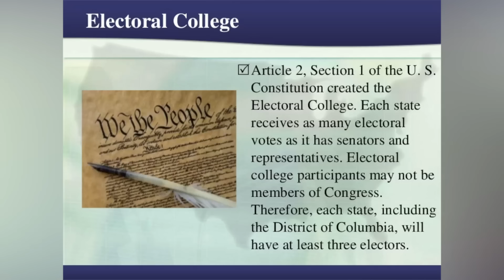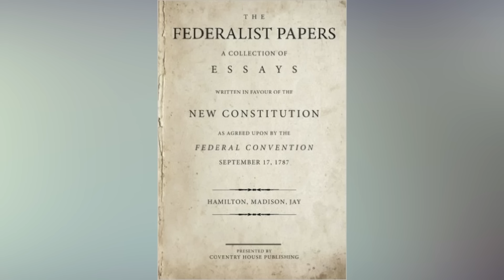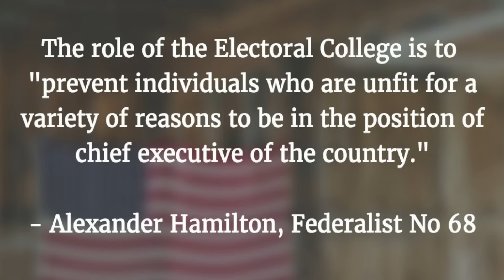BÌNH LUẬN SBTN: Thay thế hệ thống Cử Tri Đoàn được không?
Hệ thống Cử Tri Đoàn trong việc bầu chức vụ tổng thống và phó tổng thống Hoa kỳ là một chủ đề tưởng đơn giản nhưng lại rất phức tạp, gây hoang mang, bối rối cũng như bất mãn cho rất nhiều cử tri Hoa kỳ. Sự bối rối và bất mãn trên đến từ thực tế là: không phải công dân nào cũng chú ý và hiểu hiến pháp mà còn xuất phát từ việc có những ứng cử viên thắng phiếu phổ thông, tức là được nhiều người ủng hộ hơn nhưng lại không dành được chiến thắng cuối cùng.  Với thời gian, có nhiều ý kiến khác nhau về hệ thống Cử Tri Đoàn. Cho đến nay đã có hơn 700 đề nghị hủy bỏ hay thay đổi thể thức Cử Tri Đoàn bỏ phiều chức vụ Tổng thống và Phó Tổng thống trước quốc hội Hoa kỳ.  Vào năm 1987 một cuộc thăm dò cho thấy 67% các luật gia ủng hộ việc thay đổi trong khi đó đa số dân chúng Hoa kỳ cũng tán thành việc này. Bỏ hệ thống Cử Tri Đoàn hoặc thay đổi những định nghĩa về vai trò của các Đại Cử Tri là thay đổi Hiến Pháp Hoa Kỳ là một điều rất khó xảy ra vì cần phải đạt đủ túc số 2/3 tại quốc hội và ¾ tiểu bang chuẩn thuận.